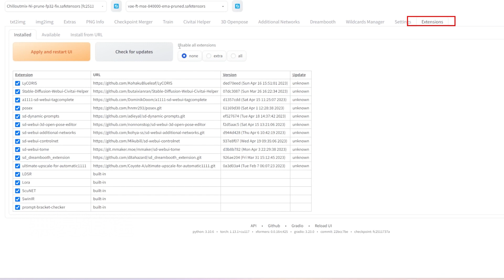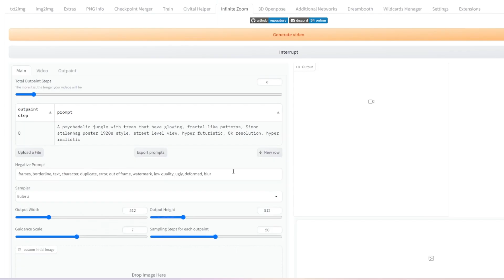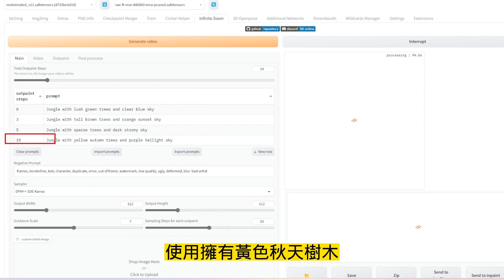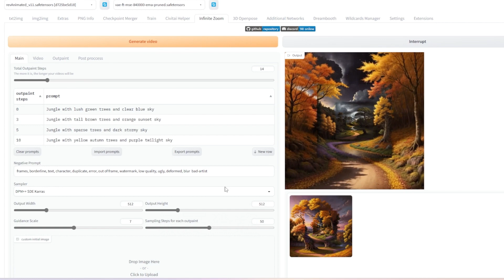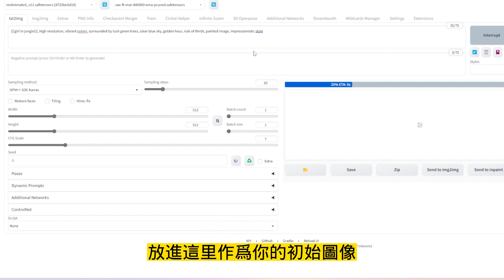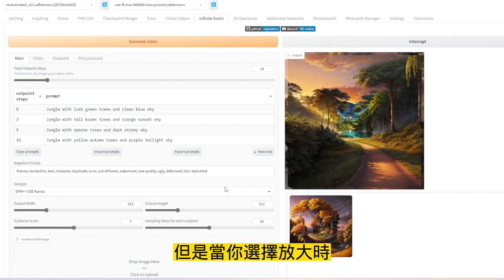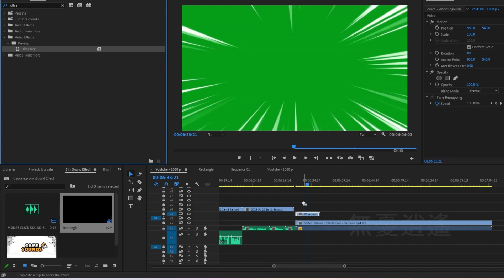INFINITE ZOOM 無限縮放Stable diffusion插件 |打造驚艷無限縮放影片！一步步教你如何利用AI輕鬆創作 | 安裝指南 | 無憂逍遙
各位親愛的朋友，大家好！我是無憂。相信你們一定看過像片頭那樣令人驚艷的無限縮放影片，也想知道如何製作這樣的作品。沒錯！有了人工智能的飛速發展，現在你也能輕鬆創作這類影片。接下來，我將與大家分享如何製作這樣的影片的方法。

什麼是infinite zoom 插件，inifinite zoom插件是一個適用於AUTOMATIC1111網頁介面的擴展插件，讓使用者能夠利用穩定的擴散outpainting方法創作出無限縮放效果的影片

最新加速生成30-50%！Stable diffusion的Token合併技術 (ToMe): Stable的革命性創新 | 安裝指南 | 無憂逍遙

提升圖片畫質！Upscale to 4k ! 教你如何使用「4倍 Ultra Sharp」，讓你的圖片更加清晰精緻！別錯過Tifa 寫真集的驚人對比！AI Image Upscaler

【AI 4K】究極格鬥美女：Tifa寫真大公開 Tifa's Secret : The Perfect Photobook ティファの秘密の庭：最も完璧な写真集 티파의 비밀 정원: 완벽한 사진집

【AI 4K】 高畫質 | AI Art Gallery| 校園校花系列 |第一集 | Campus belle| 캠퍼스 꽃 사진 앨범| キャンパスフラワーフォトアルバム| 無憂逍遙

火爆！ Inpainting Photoshop + Stable Diffusion AI 繪圖免費插件 | 更多花樣奶媽式安裝 | Free Plugin Stable Art | 無憂逍遙

最熱門的AI製作圖模型！懶人包下載，含提示詞，搭配Stable-diffusion技術|Lora | Chillmixout| VAE，製作高清美女圖輕鬆愉悅！|

打造絕美人像！全新升級ChickMixV2模型教學，讓您的圖像更精緻更真實！搭配Stable-diffusion技術|Lora | 新手教學| 製作高清美女圖輕鬆愉悅！| 無憂逍遙